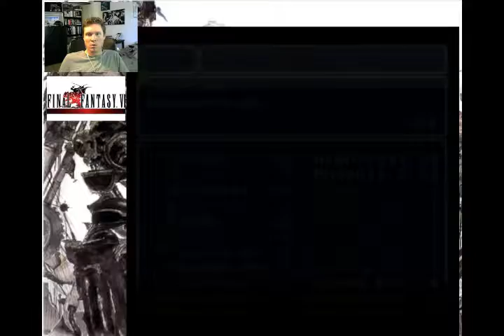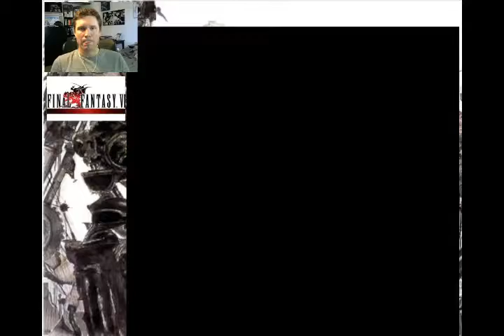Sneeze Dragon | PETEPLAYS Final Fantasy VI (Episode 21)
Well, it's about time to take on the Floating Continent. What is that, you say? Well, you're about to find out.

Theme Song: "Sheer Will" by Justin Wentz